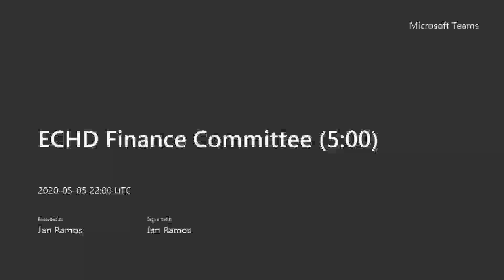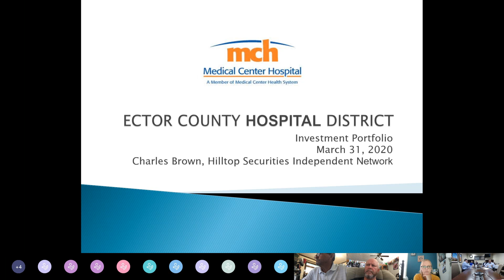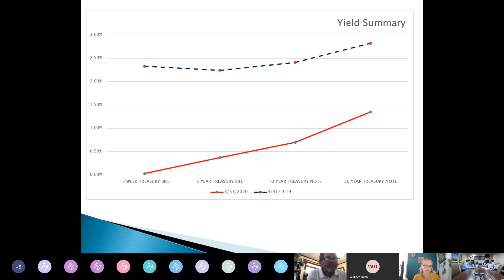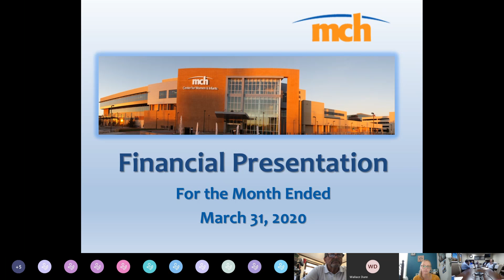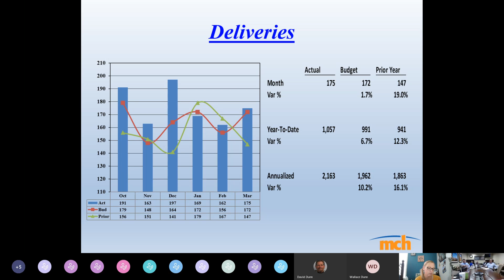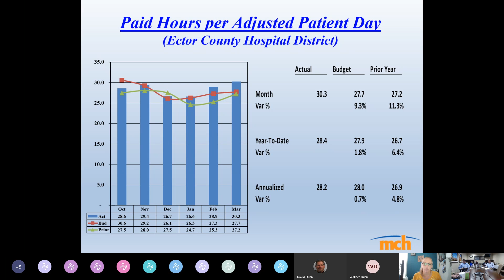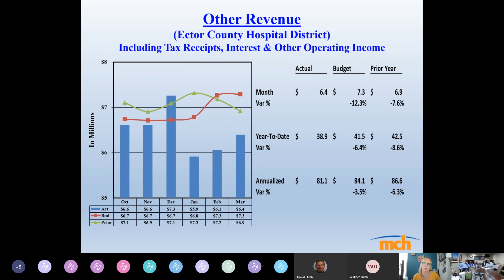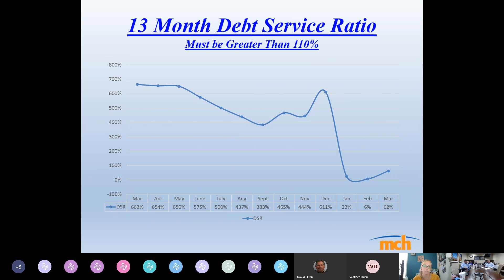2020.05 ECHD Finance Committee